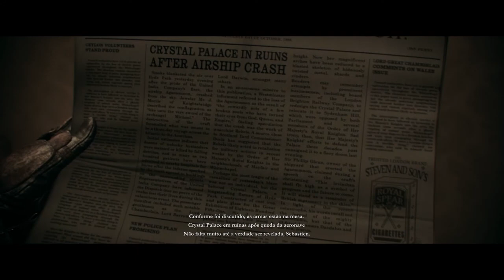The Order: 1886 (PS4) - Parte 8 - Legendado e Dublado PT-BR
Veja a nossa jornada por The Order: 1886 com legendas e dublagens em português do Brasil.